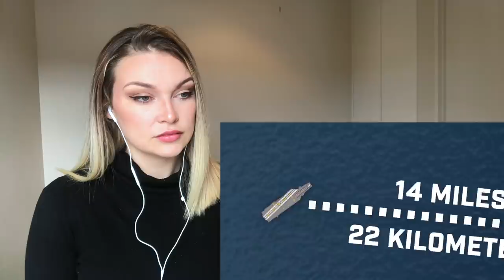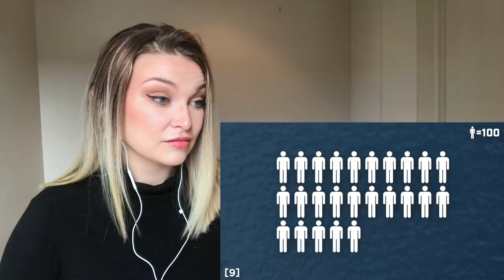New Zealand Girl Reacts to HOW AIRCRAFT CARRIERS WORK | CITIES AT SEA